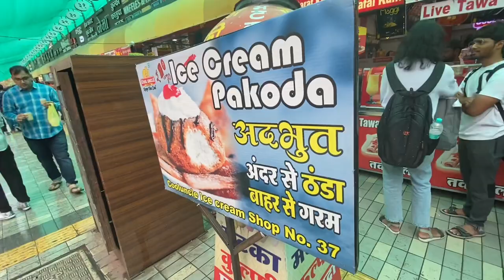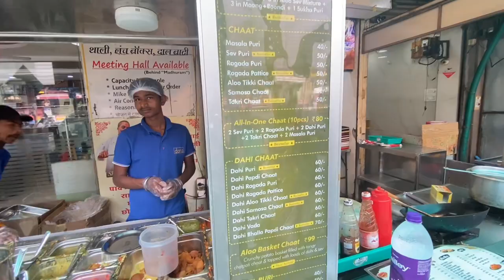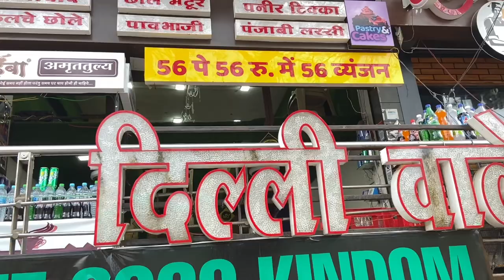A DAY IN INDIA'S CLEANEST CITY | INDORE | 56 DUKAAN | PHOENIX CITADEL | SARAFA BAZAAR | VLOG-19